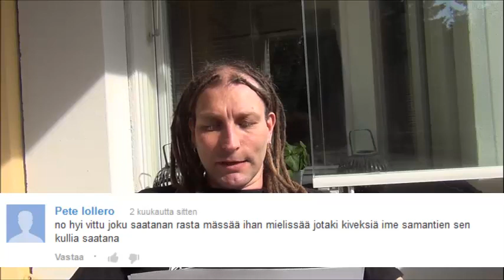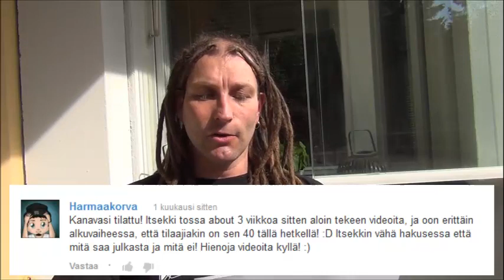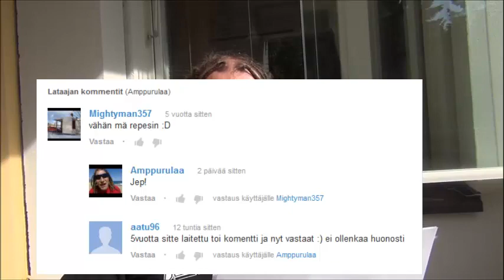10 parasta kommenttia